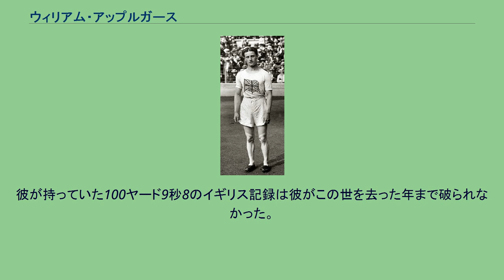ウィリアム・アップルガース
ウィリアム・アップルガース (William Reuben "Willie" Applegarth、1890年5月11日- 1958年12月12日)は、イギリスの陸上競技選手。
1912年ストックホルムオリンピックの金メダリスト。
第一次世界大戦をはさんだ時代に活躍。
当時のヨーロッパを代表するスプリンターであった。
1912年ストックホルムオリンピックでは、100mは準決勝で敗退したものの、200mでは銅メダルを獲得。
さらに4×100mリレーではイギリスチームのアンカーを務めた。
この種目では、優勝候補のアメリカが準決勝でバトンパスを失敗し失格。
さらにもう一つの優勝候補であったドイツも決勝でアメリカと同様なミスを犯し、幸運にも金メダルを獲得した。
アップルガースは、国内では英国AAA選手権において、1913年1914年の100ヤードを連覇、1912年から1914年まで220ヤード3連覇を果たす。
さらに、1914年には、100mで10秒6の世界タイ記録。
200mでは21秒2の世界新記録を樹立している。
1915にアップルガースはプロに転向。
同年にアメリカに移民する。
アメリカではペンシルベニア州のボーディングスクールで陸上とサッカーのコーチに従事。
また、アメリカンサッカーリーグのブルックリンで選手としても活躍した。
1958年に68歳で死去。
彼が持っていた100ヤード9秒8のイギリス記録は彼がこの世を去った年まで破られなかった。